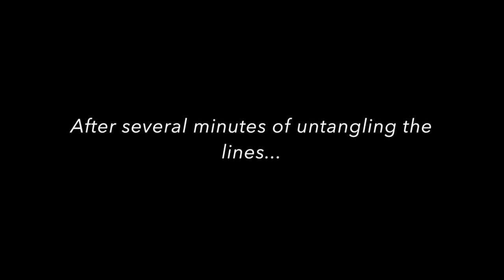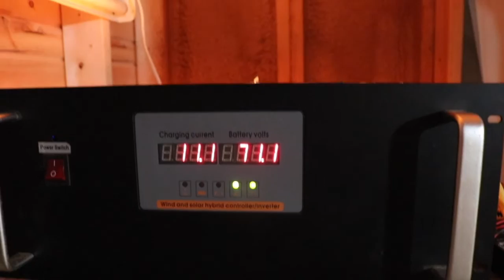Putting up the Wind Turbine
This is our "Hummer" wind turbine and pole that I purchased pre owned for $500. I don't know much about it aside from the fact that it's 12 years old and has been in the "Brake" position for the last several years.

For much LIGHTER turbine options, there are a lot of good choices

Hybrid WIND/SOLAR Charge Controller options:

Gear used in this video:

Canon 80D with Rhode Mic